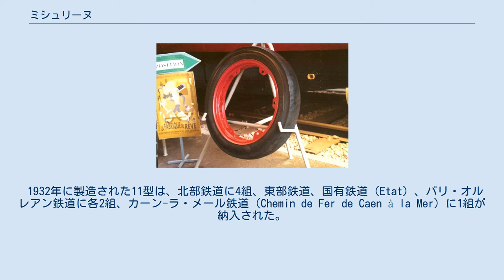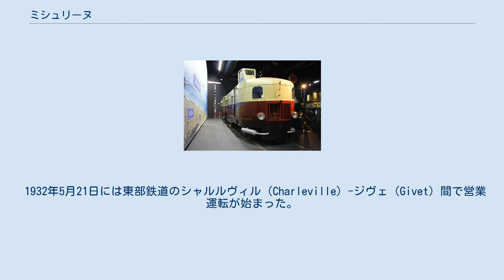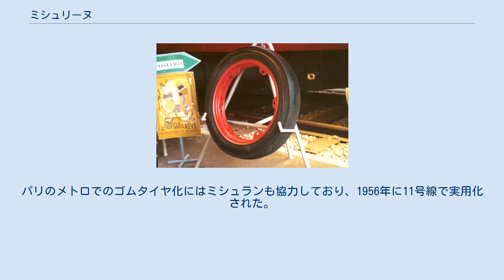ミシュリーヌ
シテ・デュ・トランに保存されているミシュリーヌ22型 ミシュリーヌ（Micheline）は、フランスのタイヤメーカー、ミシュランが開発・製造していた、レール上をゴムタイヤで走行する鉄道車両の通称である。
案内軌条式鉄道とは異なり、レールは通常の鉄道のものを使用する。
1930年代に数十種類の型が製造され、一部は営業運転に使用された。
ほとんどは気動車であるが、一部ディーゼル機関車と客車の組や電車のものもある。
 なおフランスの一部の地域（特にコルシカ鉄道）では、ゴムタイヤ走行ではなくミシュラン製でもない気動車を「ミシュリーヌ」と呼ぶことがある。
 ミシュリーヌのタイヤ ミシュリーヌを考案したミシュラン創業者の一人アンドレ・ミシュランによれば、鉄道車両にも自動車と同様に空気入りのゴムタイヤを使用することで、騒音や振動が抑えられ乗り心地が改善されるという。
 一方、ゴムタイヤでは金属製の車輪のように踏面勾配による自己操舵機能を持たせることはできない。
このためリムの内側に取りつけられた大きな金属製のフランジにより曲線部の案内を行なっている。
 また、ゴムタイヤは金属製の車輪に比べ耐えられる荷重が小さい。
レールの幅は限られているため、大型自動車のように幅広のタイヤやダブルタイヤを用いることはできない。
このため、多くの型では一つの台車に3つ以上の車軸を設けて車輪の数を増やしている。
またジュラルミンを利用して車体を軽量化したものもある。
これには当時発達途上にあった航空機の製造技術が応用されている。
 アンドレ・ミシュランがミシュリーヌを考案したのは、1929年にクレルモン＝フェランからカンヌまで夜行列車に乗車した際、車輪の騒音に悩まされたのがきっかけであったという。
同年10月にはルノー製の自動車を改造した試作1号車が製作されている。
 1931年9月10日の試運転では、アンドレの息子マルセル・ミシュランの運転する試作5型がパリ・サン・ラザール駅とドーヴィル間往復219.2 kmを2時間で走破することに成功した。
 1932年に製造された11型は、北部鉄道に4組、東部鉄道、国有鉄道（Etat）、パリ・オルレアン鉄道に各2組、カーン-ラ・メール鉄道（Chemin de Fer de Caen à la Mer）に1組が納入された。
この型はセミトレーラ状の機関車（3軸）と客車（後部に2軸台車）の組からなる。
主な仕様は以下の通りである。
 1932年5月21日には東部鉄道のシャルルヴィル（Charleville）-ジヴェ（Givet）間で営業運転が始まった。
 これ以後、より大型、高速の型が相次いで製造された。
また標準軌用のものばかりではなく、狭軌（メーターゲージ）のものも製造され、インドシナやマダガスカルなどフランスの植民地で使用された。
これらの車両の一部はアメリカ合衆国のバッド社で、同社のステンレス鋼のスポット溶接の技術を用いて製造された。
 1935年には、ミシュランのライバルであるイギリスのダンロップ社も独自に開発したゴムタイヤ走行の鉄道車両を製造した。
これはミシュリーヌとは異なり、走行用のタイヤの前に案内用の金属車輪を別に備えていた。
 ミシュリーヌは1950年代にほぼ営業運転を終えたが、マダガスカルのフィアナランツォア-東海岸（FCE）鉄道では2008年現在も2両が観光用に運行されている。
またフランス・ミュールーズのシテ・デュ・トラン（旧フランス鉄道博物館）にはミシュリーヌ22型（東部鉄道のXM5005）が保存されている。
 ゴムタイヤ走行による鉄道は、走行用の路面と案内用の軌条を別に備えた案内軌条式鉄道として発展している。
パリのメトロでのゴムタイヤ化にはミシュランも協力しており、1956年に11号線で実用化された。